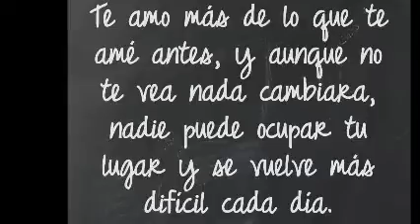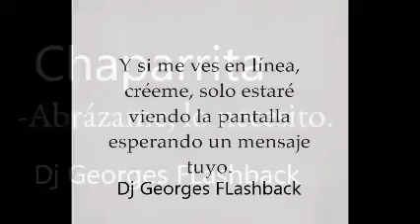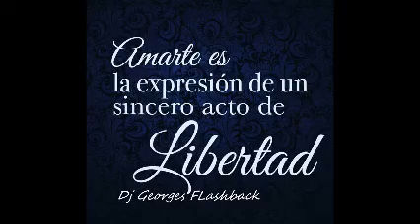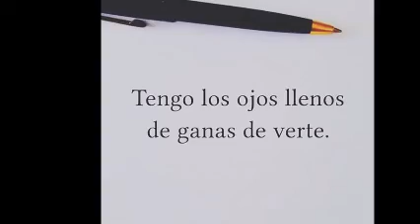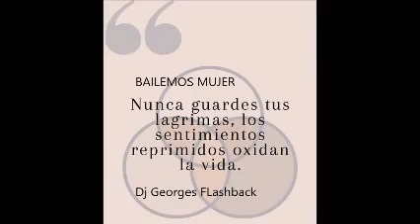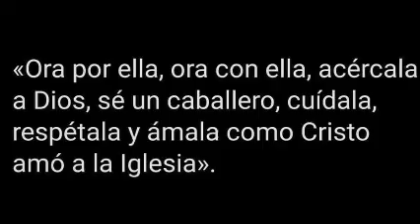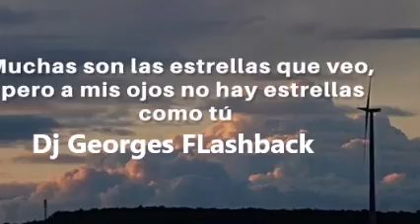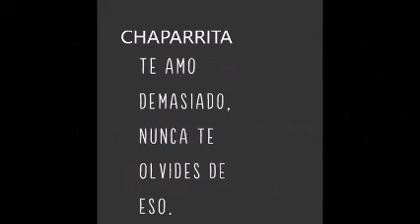TE AMO & LOS CAFRES & REGGAE MIX & PRODUCCIONES MICV & REMIXES Dj GEORGES FLASHBACK & 100 % MEXICANO